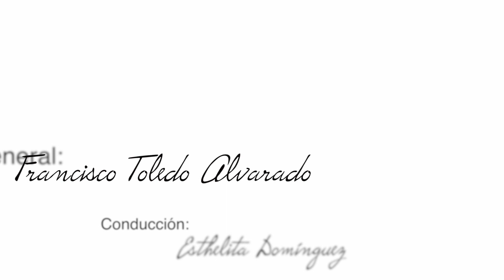TEO GARCÍA EN EL PROGRAMA MI TIERRA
Un sueño hecho realidad, el primer programa de MI TIERRA, como invitado a una persona que ha luchado para poner en alto el nombre de su municipio, una persona humilde, sencilla y profesional, el maestro TEO GARCIA. espero les agrade.